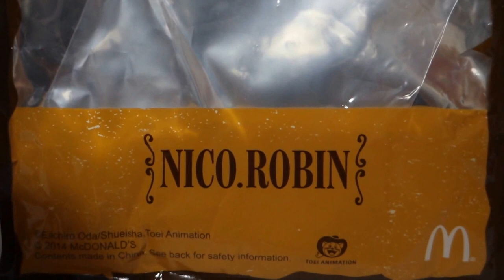McDonald's One Piece Happy Meal - Nico Robin